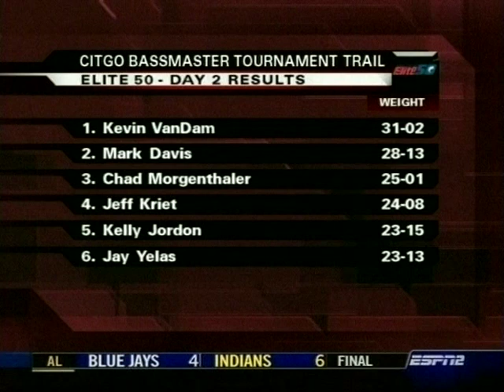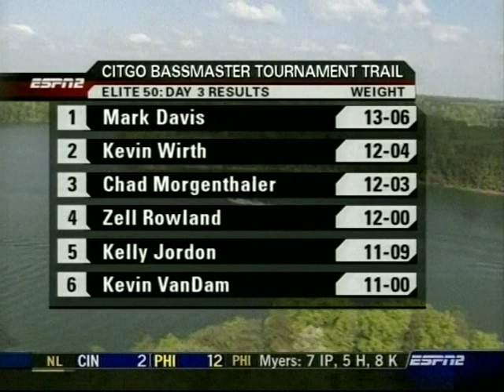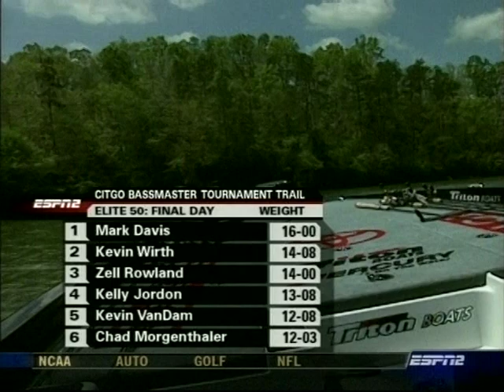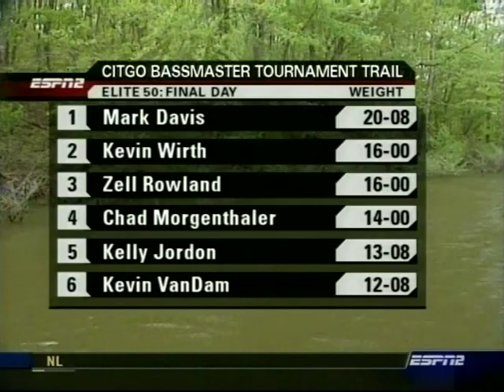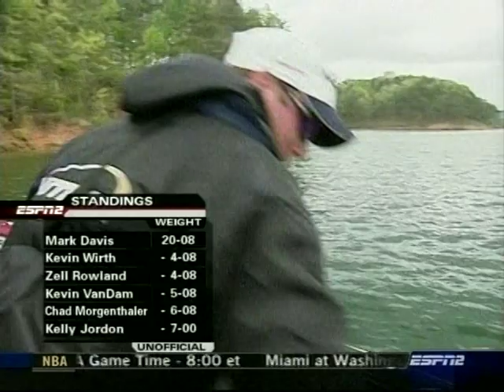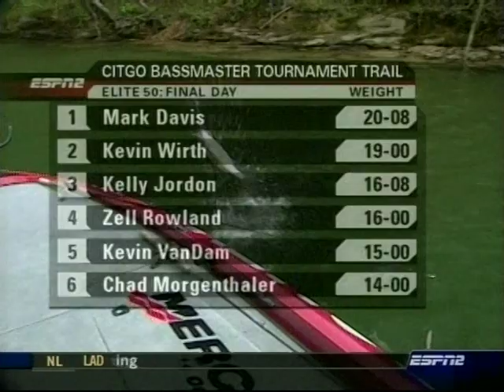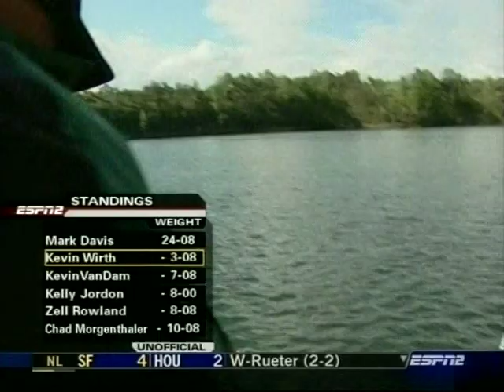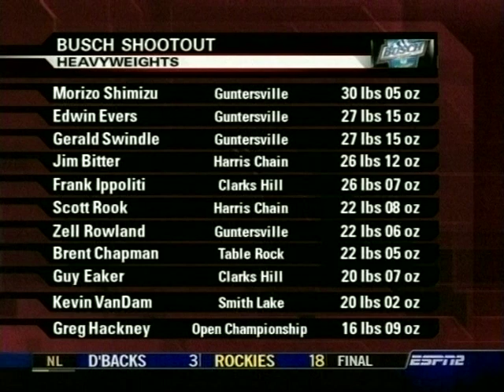2005 Bassmaster E-50 -- Smith Lake Part Two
Fished May 18-21, 2005

I've created playlists of Bassmaster shows, organized by year and they can be found at home page of my YouTube channel.   Should make it easier to find tournys from any year and navigate from show to show.